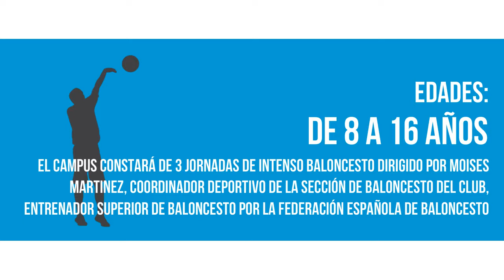Campus navidad basket